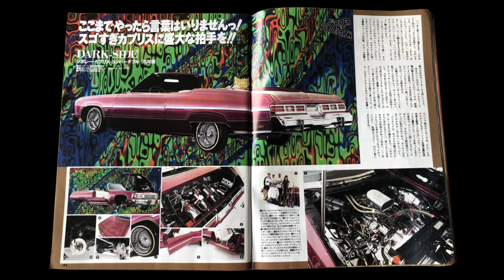【PUMP HEAD Episode 03】21年の眠りから覚める伝説のショーカー/ 1975 Caprice Convertible “Dark side”Dir by Kenji Sonoda 🎥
来年デビュー20周年を迎えるヒップホップアーティストHOKTが贈るリアルなローライダーライフのドキュメンタリー。ディレクターには映画「凶気の桜」でも有名な奇才、薗田賢次氏とのコラボレーションが実現。
自身の愛車やカークラブメンバーの車などのリアルな映像をHOKTの音楽と共にショートムービー感覚で味わえるドキュメンタリープログラム。

Marking his 20th anniversary next year from his first debut, HOKT the legendary HIP-HOP artist in Japan presents a real lowrider life documentary. Wait, that's more. known for the famous film "Kyoki no Sakura", the genius Kenji Sonoda has collaborated with "PUMP HEAD".
It's a documentary program but also a short movie. Relish the cars that I have and other cars from my car club with my music.